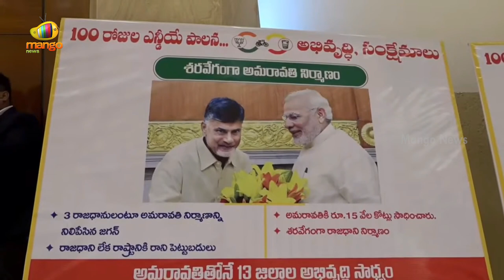Deputy CM Pawan Kalyan Praises Chandrababu In NDA Legislative Party Meeting | TDP | Janasena | BJP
Deputy CM Pawan Kalyan Praises Chandrababu In NDA Legislative Party Meeting. NDA alliance (TDP, Janasena, BJP) MLAs, MPs and MLCs hold a meeting on 100 Days of Governance at CK Convention in Mangalagiri.